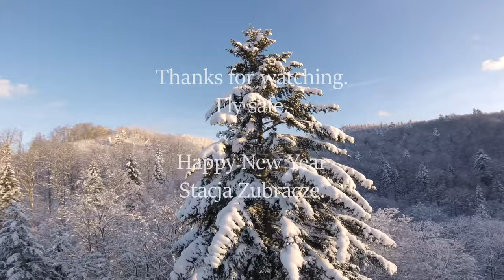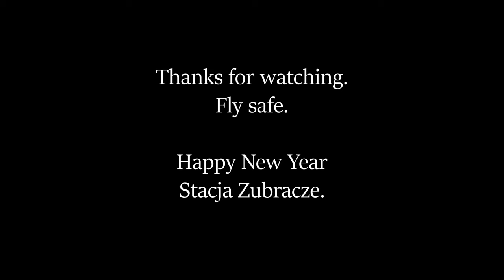RaeFPV - Winter is there - Chill on top of trees - Stacja Zubracze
It took me 9 days to finally had nice weather. Last day, last hour before breakfast. It was magical. It was so magical that I even forget to put ND filters and I had shaky video. If you need something for this go

Here I want to thank Stacja Zubracze. If you are looking for nice place in Bieszczady go there. One of the best places. If you I'm more tent guy. :)